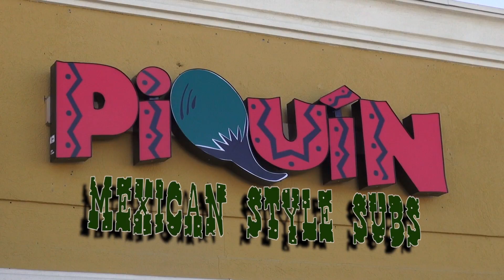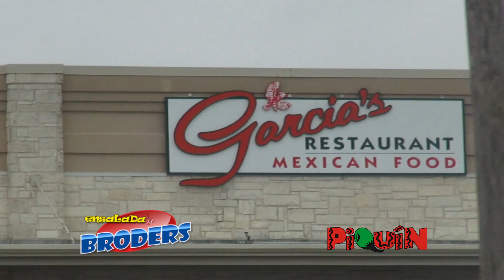Ensalada de broders 01-24-14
Un programa especial que hicimos al no tener tiempo de grabar en el estudio por andar con lo del proyecto de Piquin Mexican Subs #2... se grabo solo como entretenimiento, y terminamos poniendolo al airAqui lo compartimos!